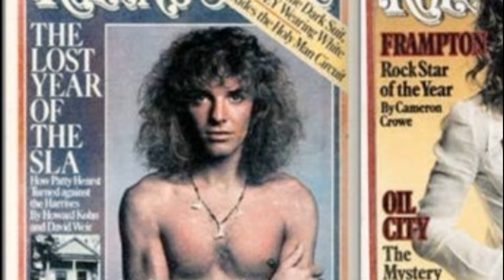Peter Frampton 2024 Rock and Roll Hall of Fame Inductee (mini doc)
Peter Frampton is a 2024 Rock and Roll Hall of Fame inductee!! With health issues slowing him down battling a crippling disease called inclusion body myositis. Peter Frampton still tours. It always seems to get lost to some folks how great of a musician Peter Frampton was and how much he loved music.  This video is a look back on his glory days alongside Steve Marriott in Humble Pie and then his life after the Comes Alive album. I try to bring some light on just how great of a guitarist Peter was and also talk about his recent health issues that are really taking their toll on his playing ability..
Peter has 9 shows booked coming in September. Find out the dates and location on his Web